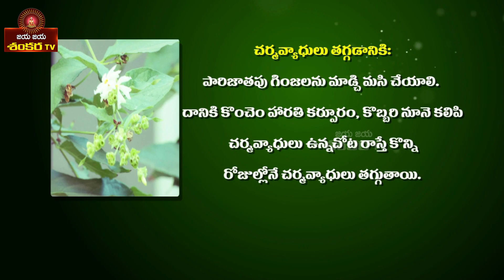Remedy for Ear and Skin Problems || Mana Mokkalu Mana Vaidyam Ep-68 || Vaidyasri Lolla Ramji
Remedy for Ear and Skin Problems.
By Vaidyasri Lolla Ramachandra Rao.
Watch it on Jaya Jaya Shankara Tv.